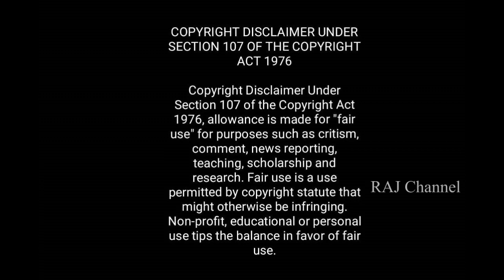கொடுத்த பணத்தை மீண்டும் பெற அற்புதமான பரிகாரம் ! Get Back Our Money!